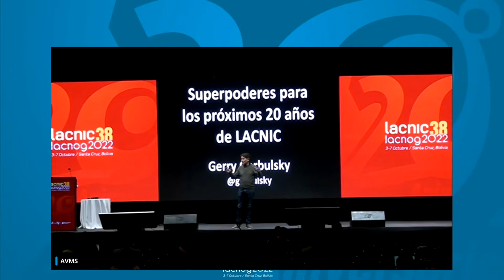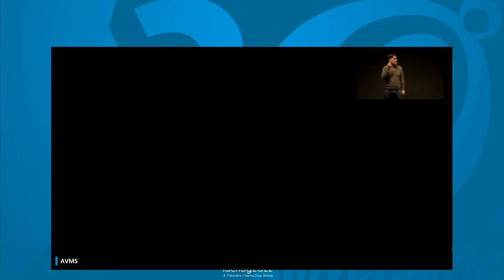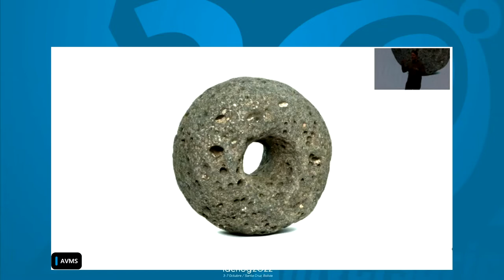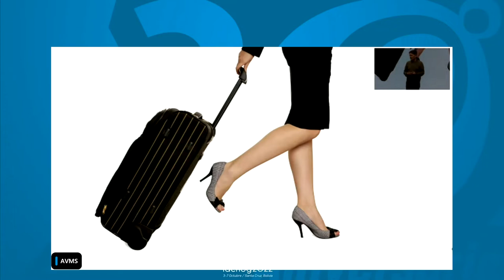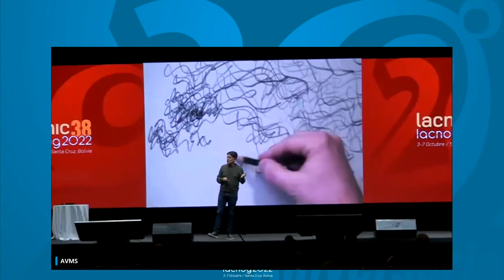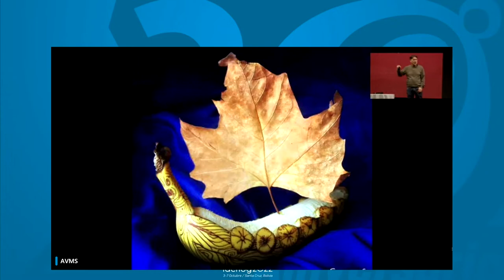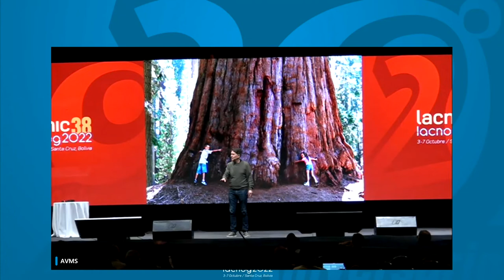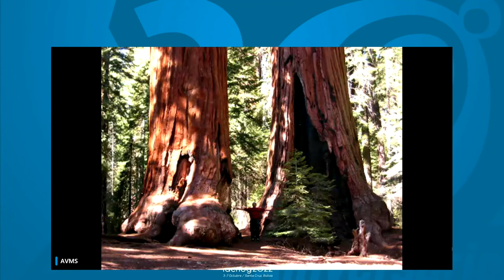Superpoderes para os próximos 20 anos do LACNIC